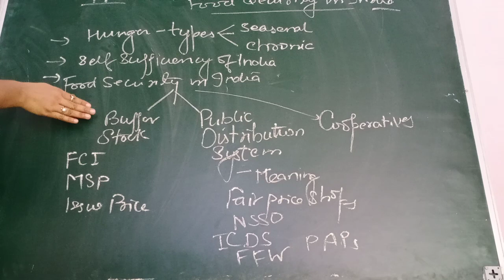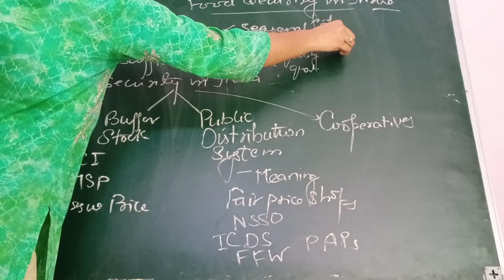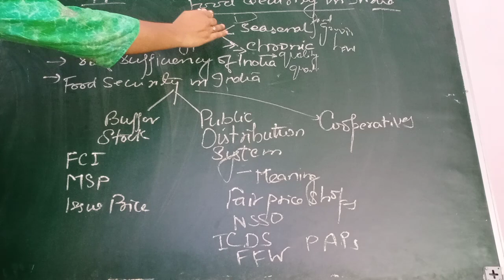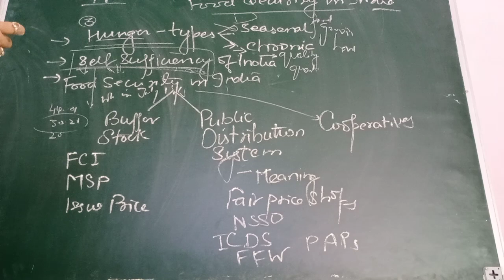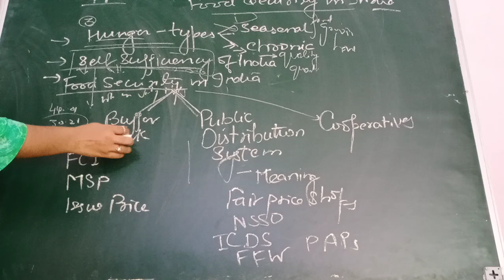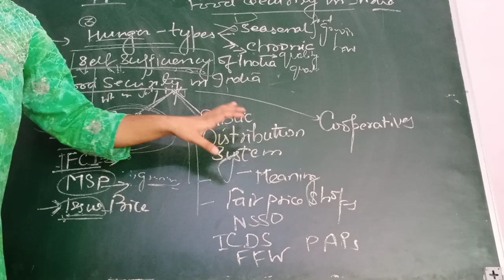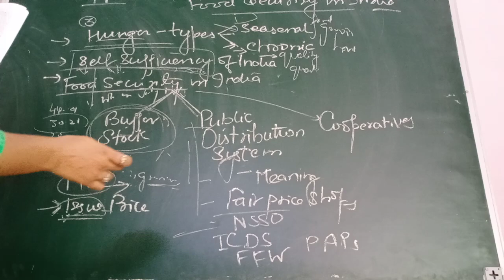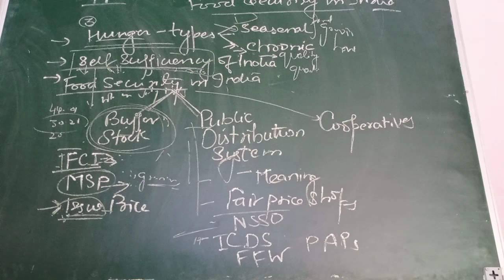Class 9 Hunger, Self Sufficiency in India, Buffer Stock